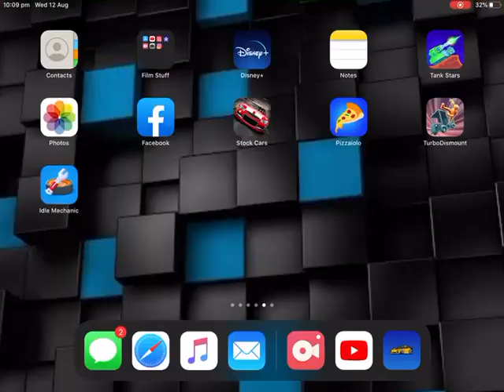Pixel Car Racer - 2500HP Drag Supra